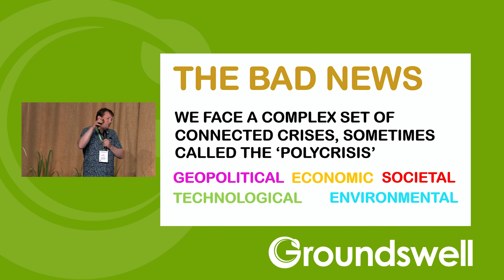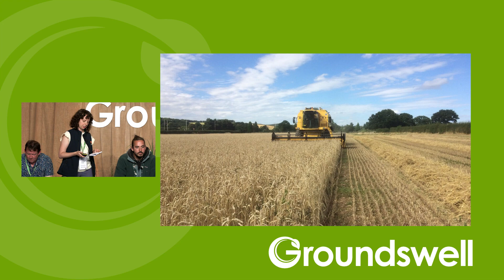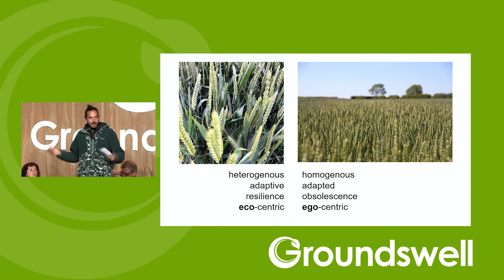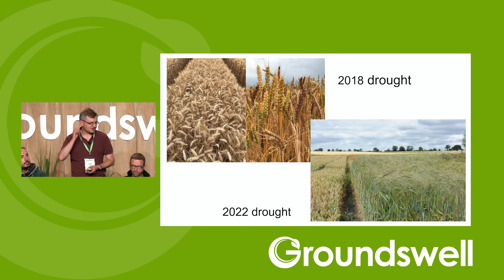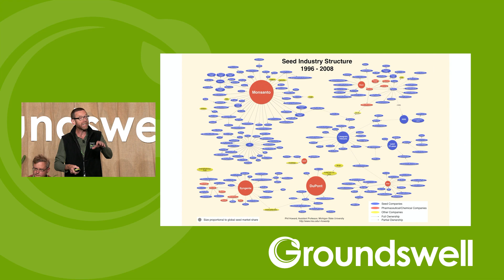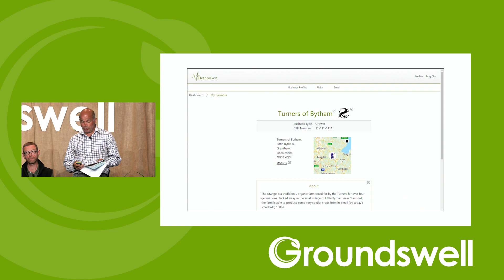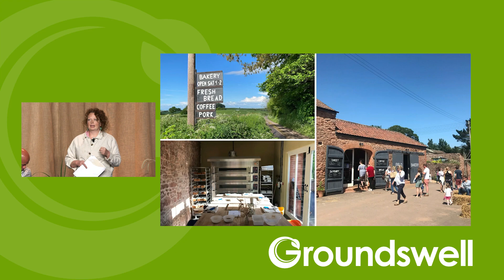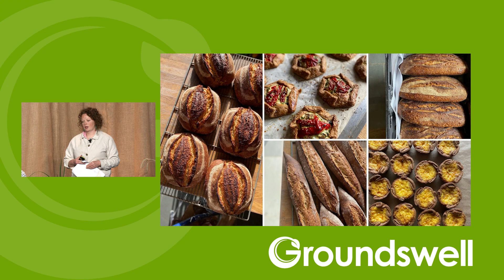Doing the Time: Working Towards the Decriminalisation of our Seeds - Groundswell 2023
Speakers: Josiah Meldrum, Fred Price, Dr. Ed Dicken, Rosy Benson, Charlotte Bickler, Steven Jacobs & John Turner

It’s increasingly well understood that crop diversity holds the answer to many of the pressing problems we face, from resilient food production in the face of climate change to chronic diet-related ill health. But one of the most potent tools at our disposal is currently illegal: the trade in genetically diverse cereal seeds. By their very nature these seeds don’t meet the requirements of DUS and VCU, but it’s those variable qualities that confer disease resistance, vigour, and adaptive capacity in the face of a turbulent climate.

Hear how a group of millers, bakers, farmers, traders and plant scientists have come together to change the law and put seeds back in our hands.